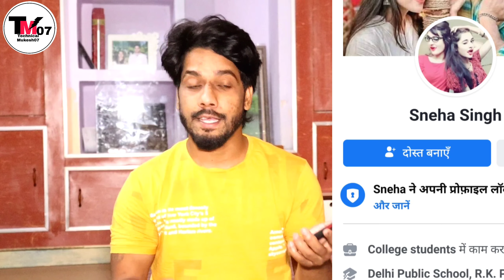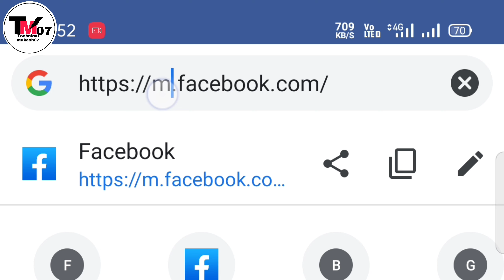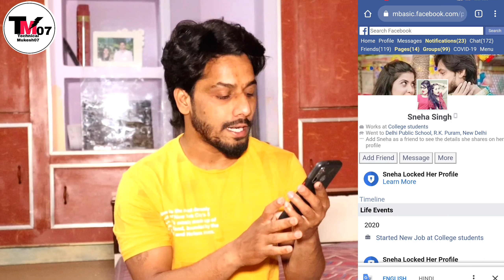Facebook ❤️ Par Kisi Ki Lock Profile Dekhe 💯%Easy Trick 👍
Facebook par Kisi Ki profile par lock laga hua hai to uski profile dekhen aasani senamaskar doston
to kaise aap sab log ummid karta hun aap sab log acche honge
dost FIR ek bar aap logon Ke samne ek chhotisi video lekar aaya aaya hu
to aapko use pareshani Se bachana hai to aap is video ko Jarur dekhna
Thank you so much
 Mukesh Kumar